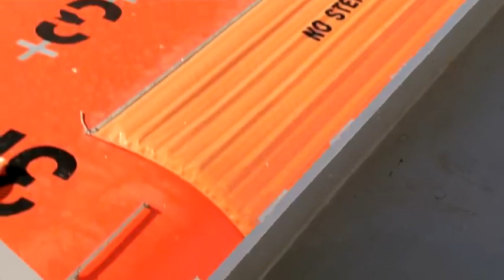Crew abandon ship and lifeboat drills | MSC Cruises